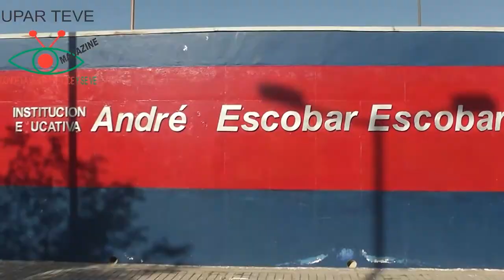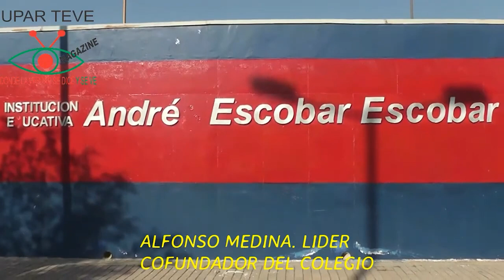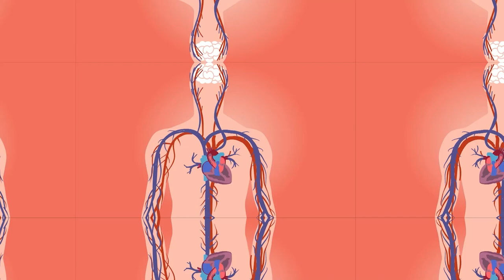AMENAZAS POR LA INVASIÓN DE UNAS ÁREAS DE CESIÓN SERÍA EL MÓVIL DEL ASESINATO DEL LÍDER COMUNAL